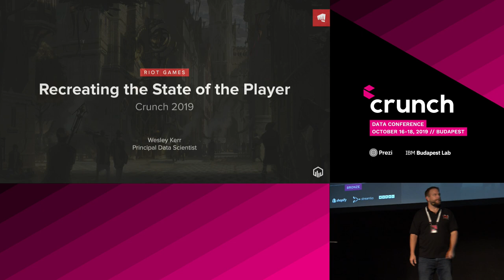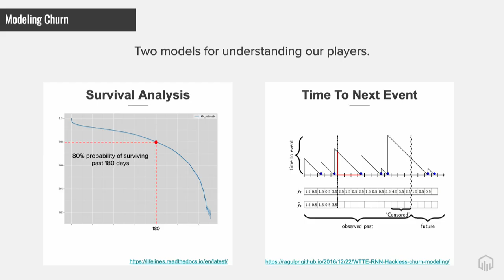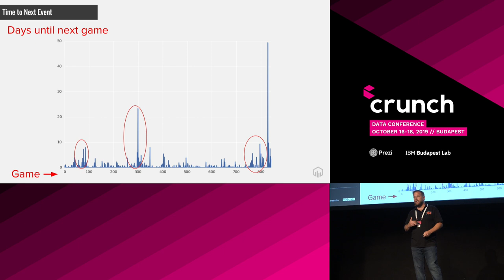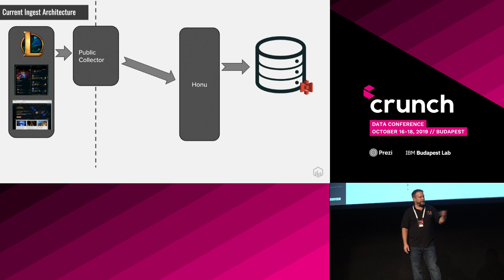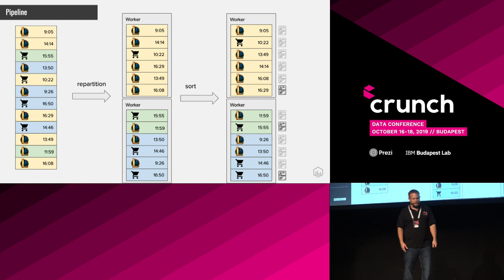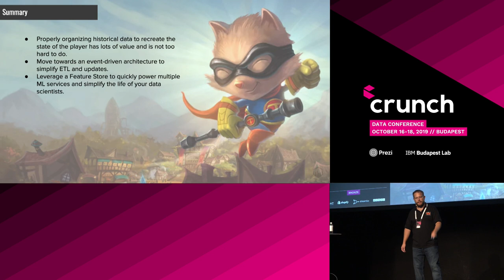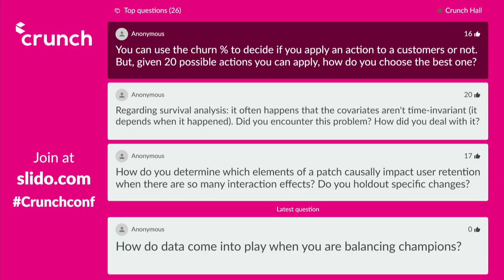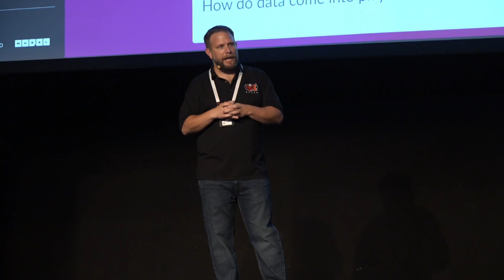Recreating the State of the Player - Wesley Kerr | Crunch 2019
📬 Sign up to our newsletter so you won't miss the updates about the next Crunch Data Conference

One of the challenges data scientists face is gathering the data set which contains the state of the player right before they make a purchase or take some event in the system. The motivation here is that we want to better predict player churn via a prediction of your next event as a player. Unfortunately none of our data contains the player’s current feature state before playing their next game, so we have to build it from scratch. We do this by combining many streams of data and walking forward through time manually tracking the player. The resulting dataset is then used to predict the time until a player’s next interaction with the game and better understand how players are interacting with the game.